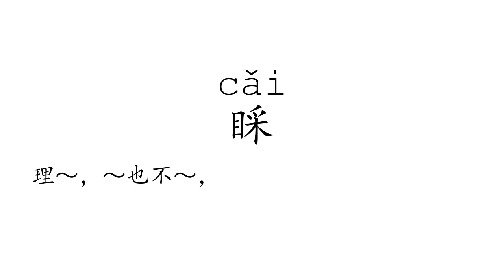Learn Chinese with strokes, pronunciation and words (How to pronounce Chinese character 睬)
How to write and pronounce the 3756th frequently used Chinese character: 睬.

1, The meaning of a word changes according to its tone.
2, It is the only pictographic language still in use today, which is quite intuitive.
3, It is one of the most ancient languages, but still adapting newly-created words stably.